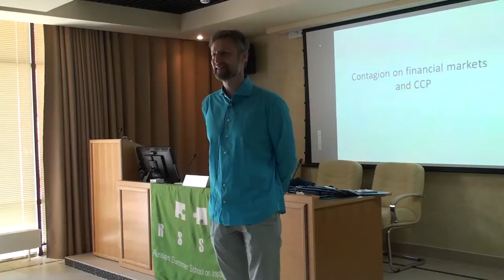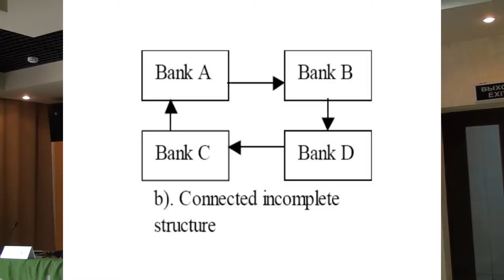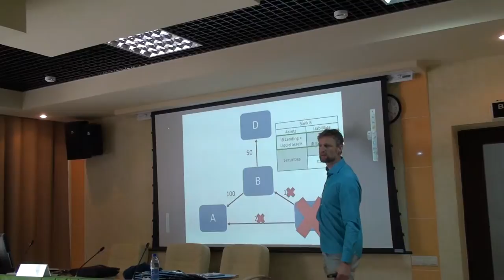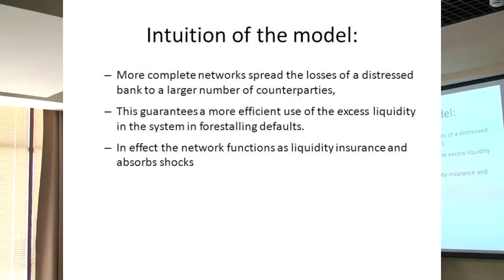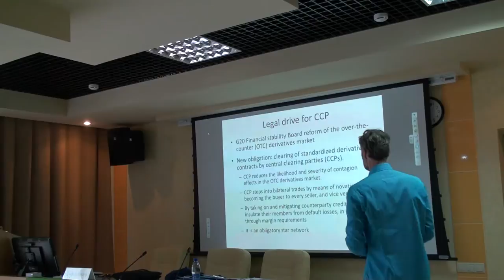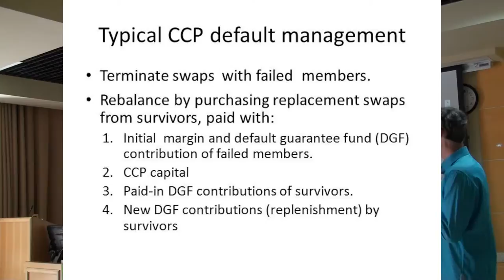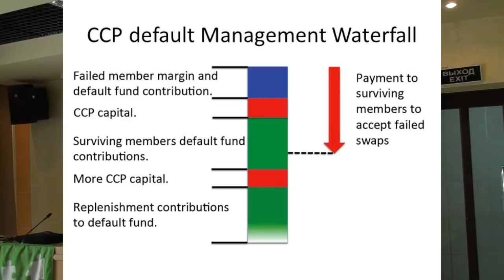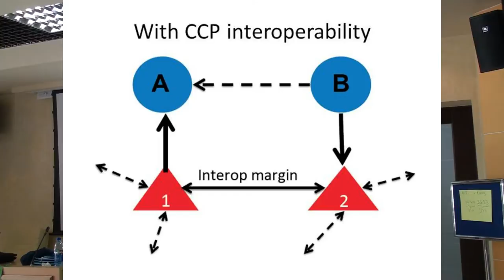Financial Neworks and Stability by Koen Schoors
RSSIA 2015